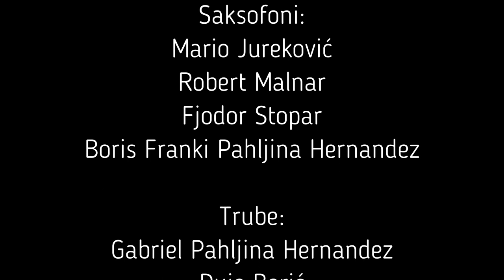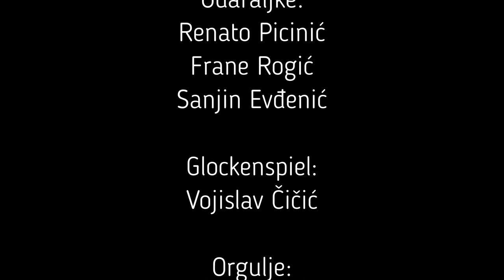Uskrsni koncert puhačkog orkestra "Josip Kašman" 2021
Snimka uskrsnog koncerta puhačkog orkestra "Josip Kašman" 2021
u župnoj crkvi Prikazanja Blažene Djevice Marije u Nerezinama.

Produkcija zvuka i slike: SIlvio Španjić
Voditelj: Lučano Nikolić

PROGRAM:

•  Psalm XIX
  Benedetto Marcello; arr. Jean – François Michel

•  Trumpet in the Night
 Luca Lombardi
 Solist: Duje Borić – truba

•  The Montagues and Capulets
 Serge Prokofieff; arr. Raeph Mountford

•  Junior Concerto for Flute and Band
 Ted Huggens
 Solistica: Laura Tićak – flauta

 Keith Reid; arr. Harald Kolasch
 Solist: Fjodor Stopar – tenor saksofon

•  Halleluja!

IZVOĐAČI

Flaute:
Marta Nikolić, Sandro Vodanović, Laura Tićak

Klarineti:
Mateo Tomić, Magdalena Karčić

Saksofoni:
Mario Jureković, Robert Malnar, Fjodor Stopar,
Boris Franki Pahljina Hernandez

Trube:
Gabriel Pahljina Hernandez, Duje Borić, Mihael Toth

Tenori:
Branko Rebrović, Vesna Ukalović

Bariton:
Mario Hofmann

Horna:
Darko Lufčić

Tromboni:
Roberto Cavedoni, Diego Stopar

Bas:
Samuel Stopar

Bas gitara:
Daniel Theimer

Udaraljke:
Renato Picinić, Frane Rogić, Sanjin Evđenić

Glockenspiel:
Vojislav Čičić

Orgulje:
Silvio Španjić

Dirigent:
Davor Mužić